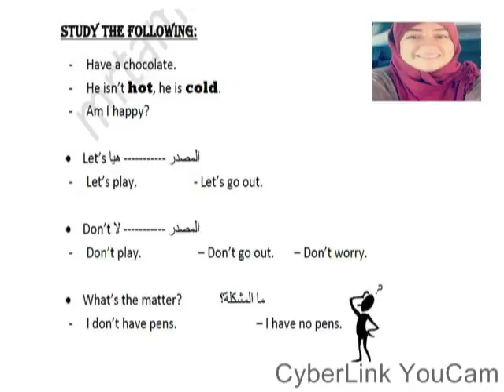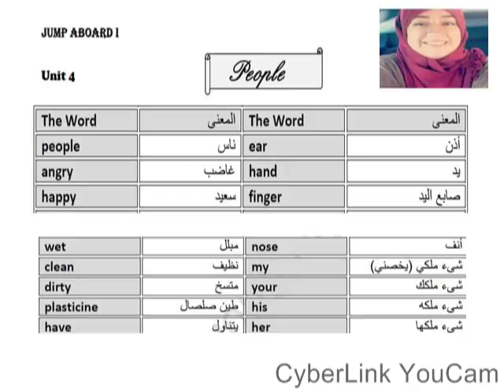Jump aboard 1 unit 4